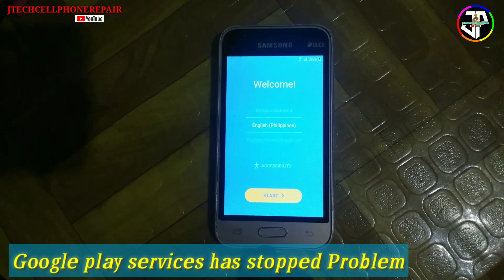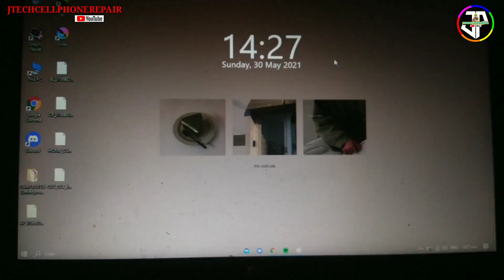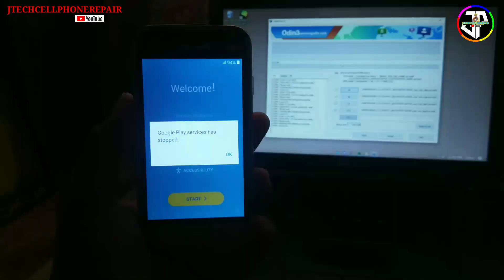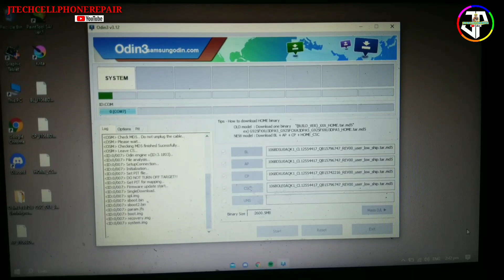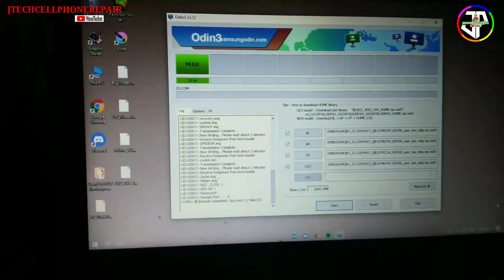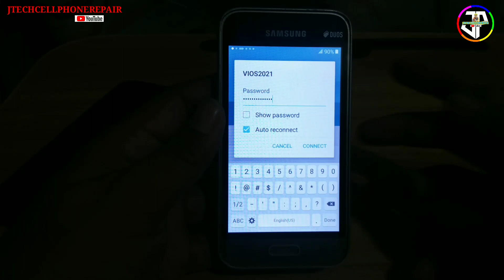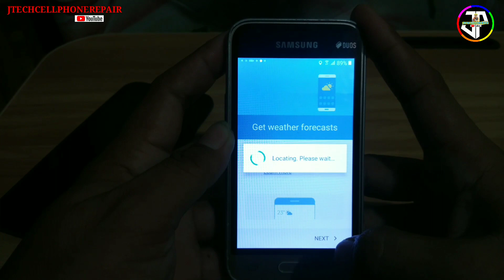Samsung J1mini prime after reset Google Play services has stopped